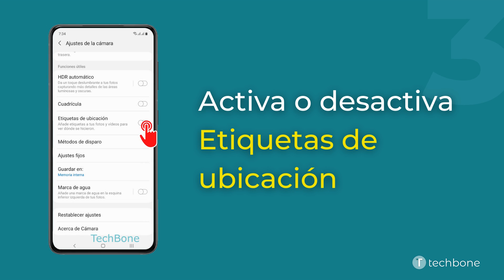Etiquetas de ubicación - Cámara Samsung [Android 11 - One UI 3]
¿Quieres saber, cómo guardar la información de ubicación en fotos tomadas en el dispositivo Samsung? Este tutorial muestra cómo hacerlo en la aplicación Cámara bajo Android 11 / One UI 3.

0:00 Intro
0:05 Abre Cámara
0:15 Abre los Ajustes
0:25 Activa o desactiva Etiquetas de ubicación